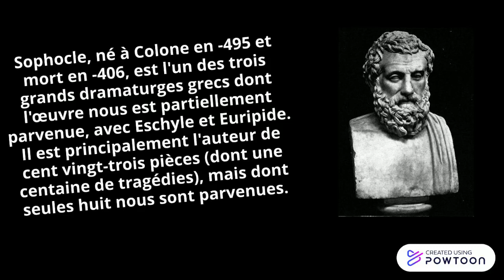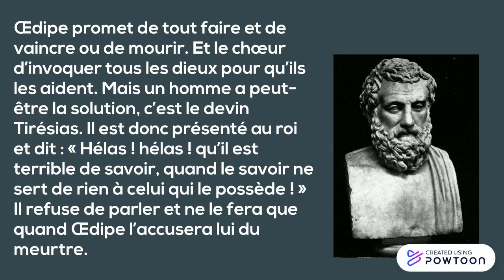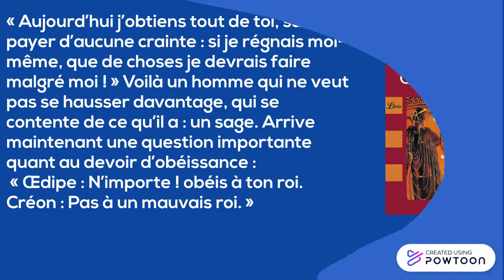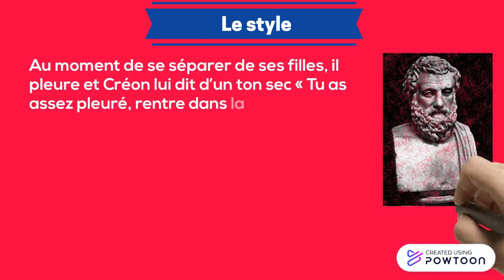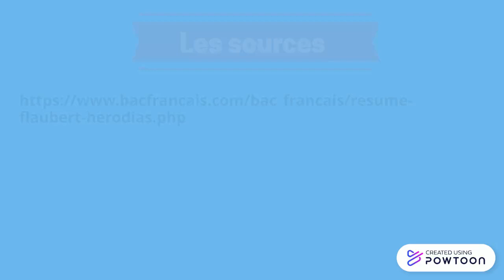SOPHOCLE : OEDIPE ROI : RESUME ET STYLE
Œdipe roi (en grec ancien : Οἰδίπους τύραννος / Oidípous túrannos, en latin : Œdipus rex) est une tragédie grecque de Sophocle, représentée entre 430 et 420 av. J.-C.1 Elle met en scène la découverte par Œdipe de son terrible destin. Alors qu'il a accédé au trône de Thèbes après avoir triomphé de l'énigme du Sphinx, l'enquête qu'il mène afin de découvrir la cause de la peste envoyée par Apollon sur la ville le conduit à découvrir que le responsable de l'épidémie n'est autre que lui-même : il est coupable à la fois de parricide et d'inceste, car il a, sans le savoir, tué son père, Laïos, et épousé sa mère, Jocaste.

Œdipe roi est l'une des plus fameuses tragédies de Sophocle et elle a connu une postérité abondante, inspirant nombre de dramaturges et d'artistes et suscitant de nombreuses interprétations allant des études mythologiques à la psychanalyse.